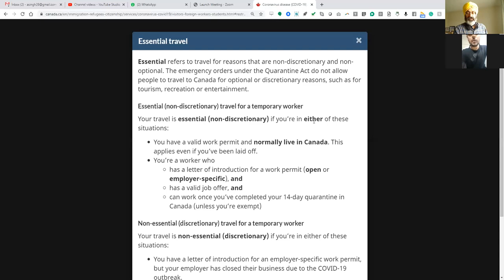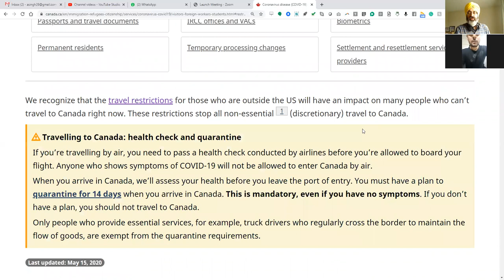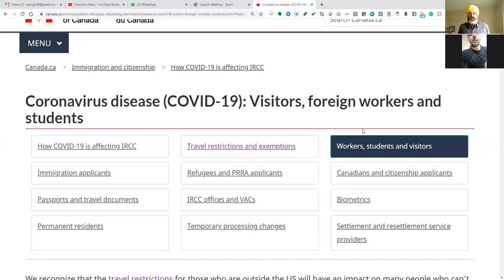Can I travel now, in COVID 19 season ?